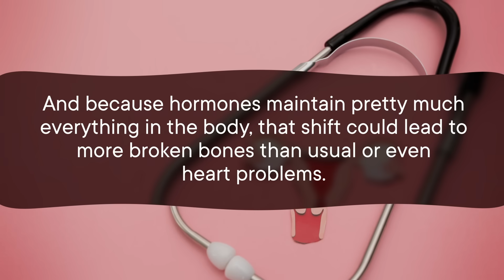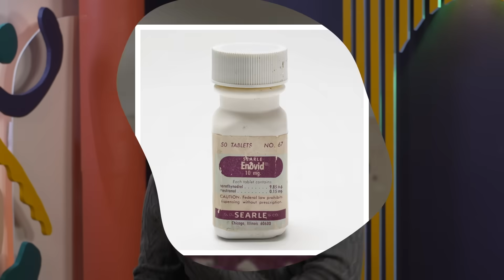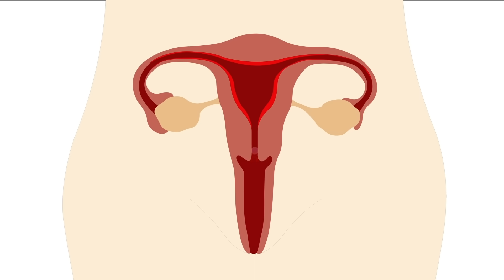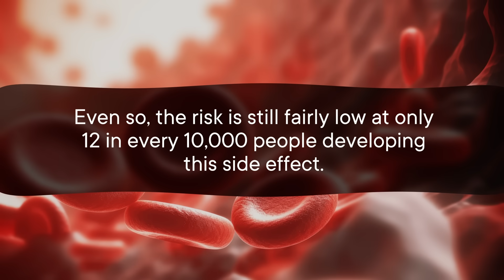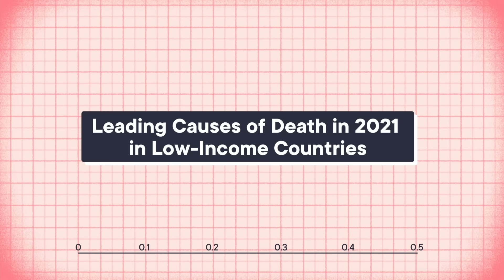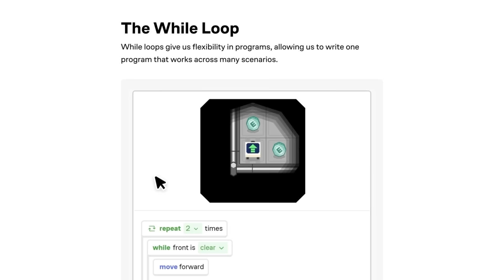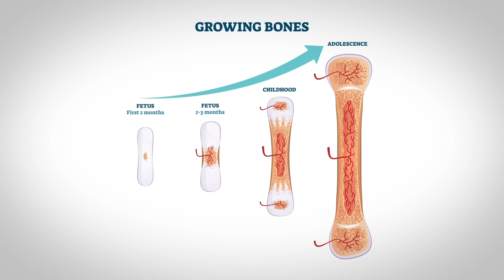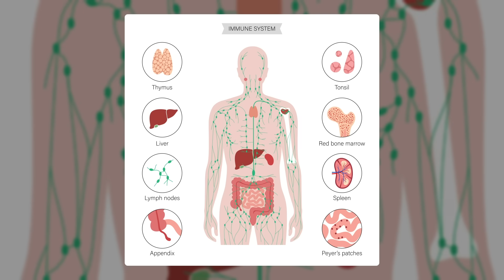Some Women Are Ending Their Periods. Is That Safe?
Because periods are inconvenient, many women are choosing to end them entirely with hormonal birth control. This episode explores the research on its safety.